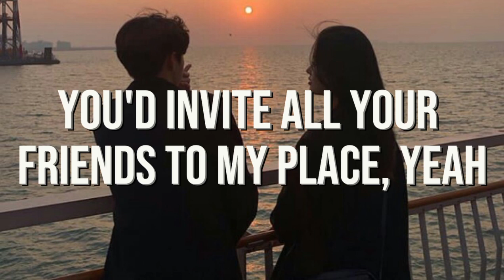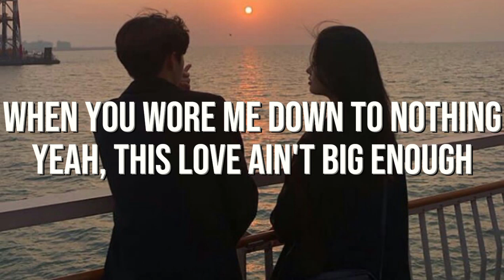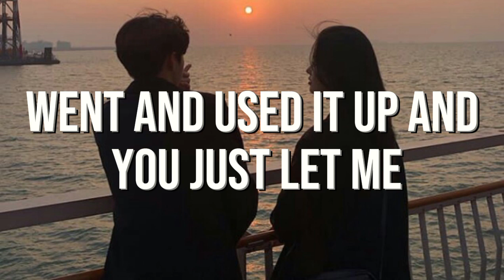Mimi Webb - Both Of Us (LYRICS)